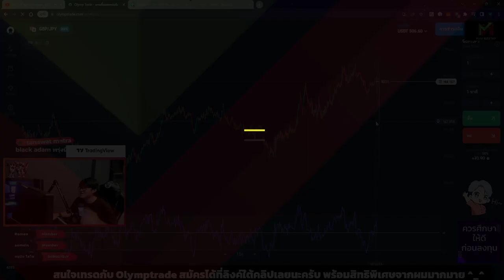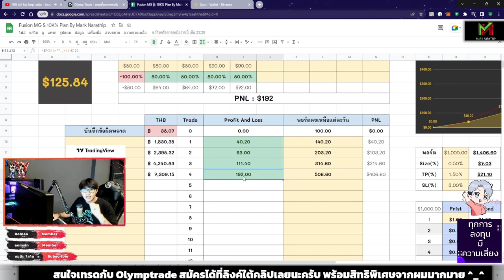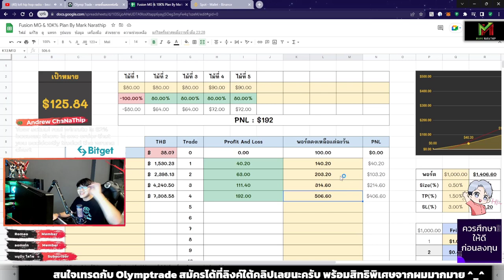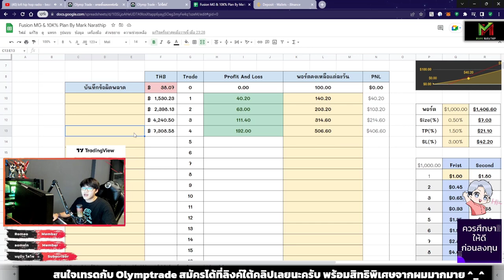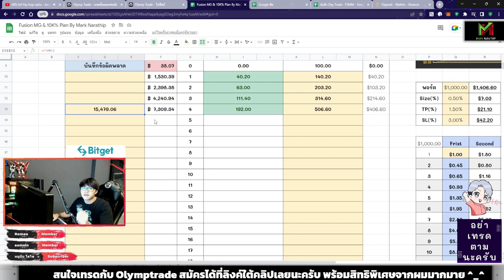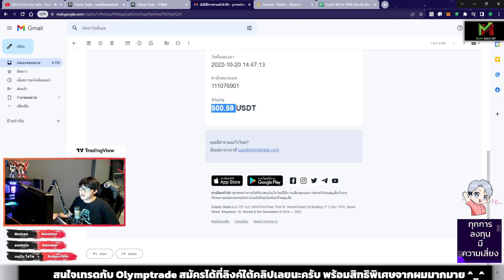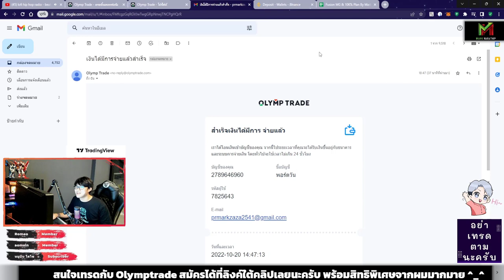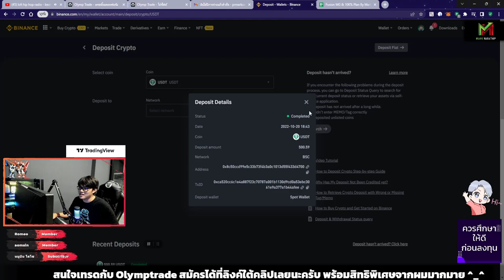รีวิวถอนเงินจาก Olymptrade ประจำวันที่ 20/10/65